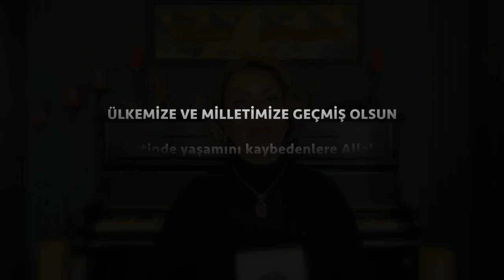AİLEDEN GÜÇLÜ DESTEKLER. ikizler Burcu Mart 2023 aylık burç yorumları, Demet Baltacı ile astroloji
Merhaba sevgili ikizler ve yükselen burcu ikizler olanlar Mart 2023 aylık yorumlarımıza hoşgeldiniz sevgili ikizler Öncelikle Mart ayının konu başlıklarını kısaca bir göz atalım 7 Mart'ta başak burcunda Dolunay meydana gelecek ve yine hemen aynı gün 7 Mart'ta Satürn balık burcundaki yolculuğuna başlıyor Venüs boğa burcuna geçecek ayın 16'sından itibaren gezegenimiz Merkür 2 Mart'ta balık burcunda ilerlemeye başlıyor 19'unda Koç burcuna geçecek 21 Mart'ta Koç burcunda yeni ay doğuyor ve Mars 25 Mart'tan itibaren burcunuzdan ayrılacak yengeç burcunda ilerlemeye başlayacak Evet şimdi detaylara bakalım sevgili ikizler Güneş 20, Mart'a kadar balık burcunda merkür'de 19'una kadar balık burcunda olacak ayın başlarında ilk iki haftasında özellikle kariyer konuları iş ve sorumluluklarınız gelecekle ilgili planlamalarınız Sizin için ön zamanda buralarda bazı yeni AİLEDEN GÜÇLÜ DESTEKLER. ikizler Burcu Mart 2023, aylık burç yorumları, Demet Baltacı ile astroloji